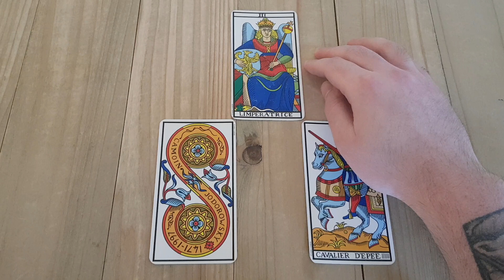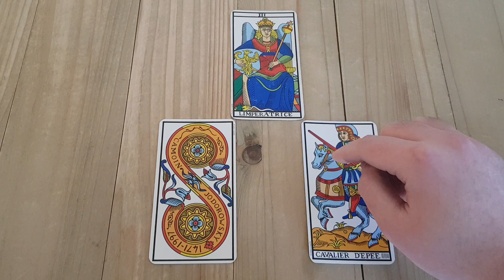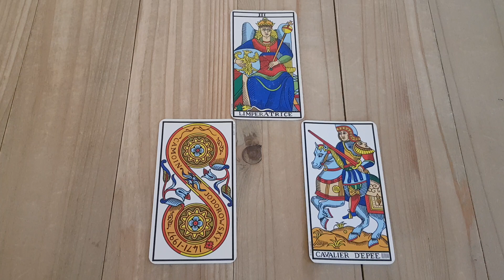⭐️ Les secrets du Tarot ⭐️ Les 3 corps du Tarot [Tirage Tarot de Marseille]🃏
Je vous présente un tirage avec les trois corps du Tarot !
Tarologue, médium, voyant, coach de vie & thérapeute, j'ai crée cette chaîne Youtube pour vous transmettre ma passion et mon expérience, en tant que professionnel de la Cartomancie. Découvrez avec moi une vision nouvelle et moderne du Tarot et de la Voyance.
N'hésitez pas à me contacter pour toute demande de consultation ou pour vous former à la Tarologie. À très vite autour du Tarot :)